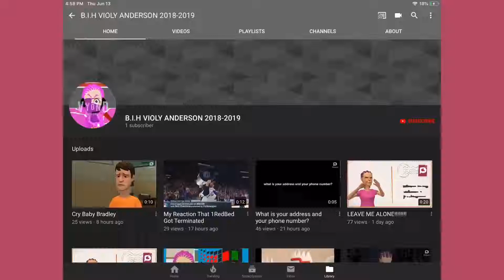We’ve Got A Bigger Problem!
Violy is back!